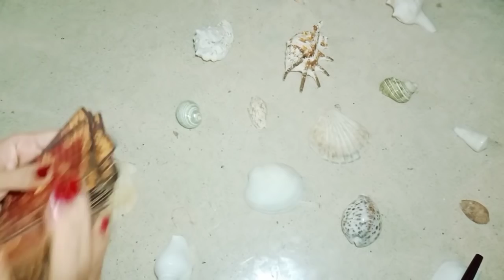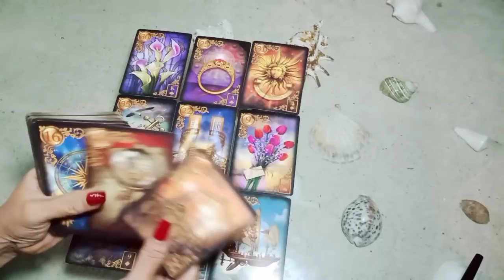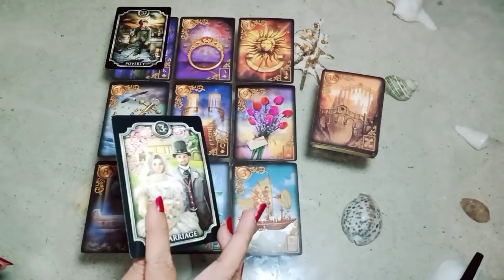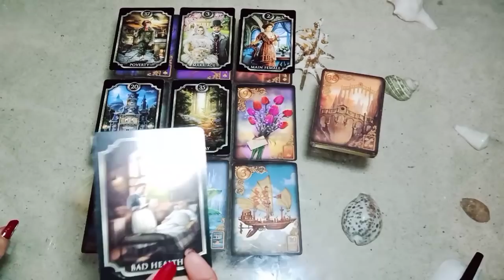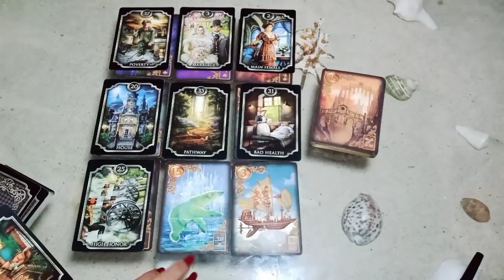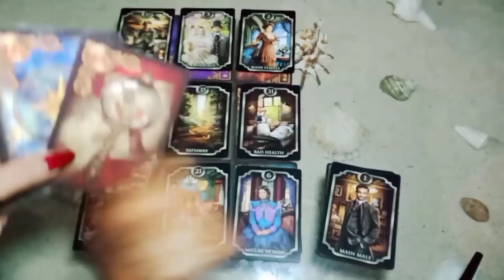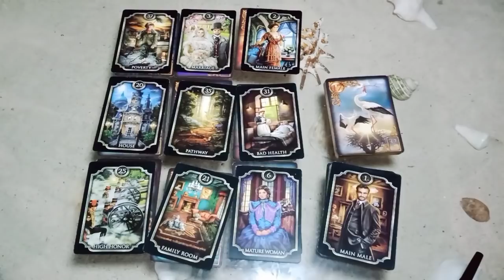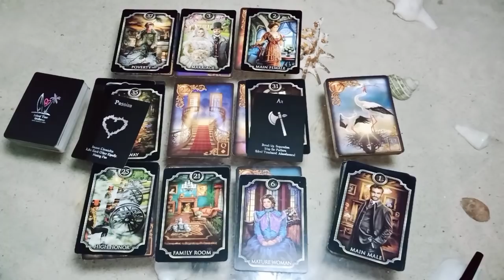CANCER "MEMBUAT PILIHAN..